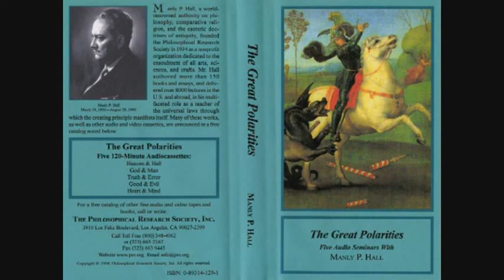Manly P. Hall Lecture On Good & Evil